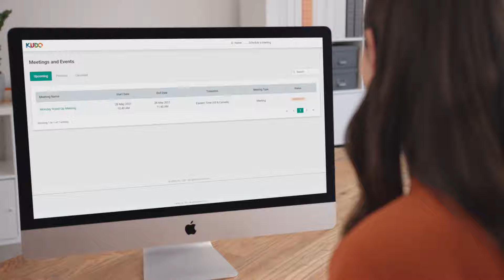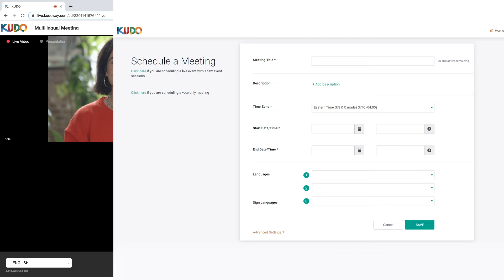What is KUDO?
Streaming live language Interpretation for virtual meetings & video conferencing is now easy, fast and affordable! Meetings anywhere, any time, in any language with KUDO.